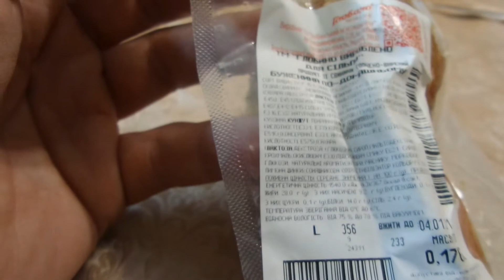i Сільпо Буженина по-домашнему Homemade boiled pork куплено в Украине Ukraine 20210106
i

Сільпо Буженина по-домашнему  Homemade boiled pork куплено в Украине Ukraine